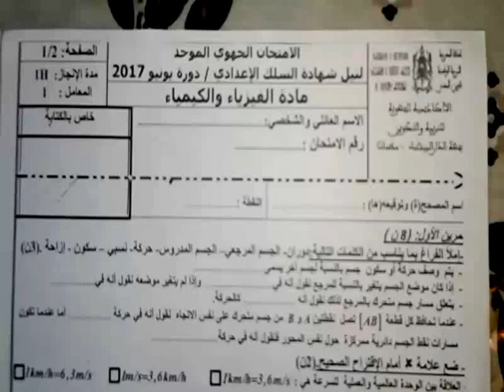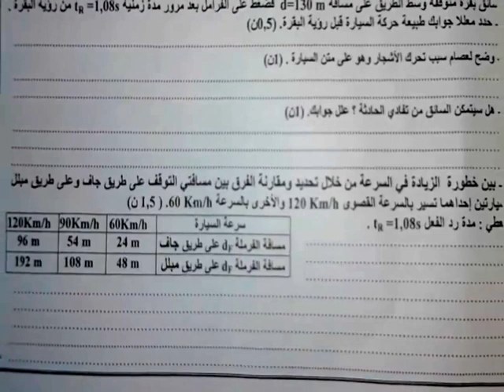الامتحان الجهوي الموحد فيزياء 2017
الامتحان الجهوي الموحد  فيزياء